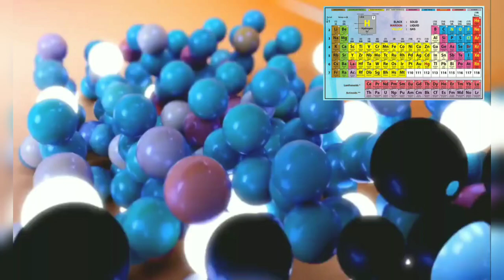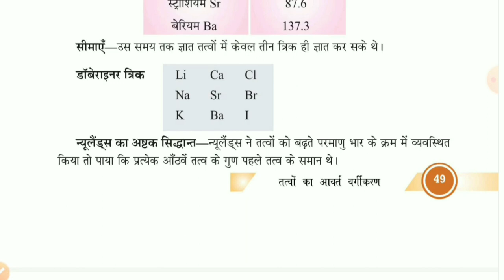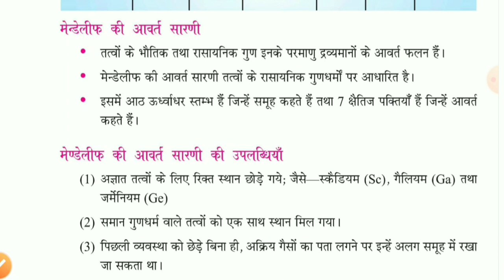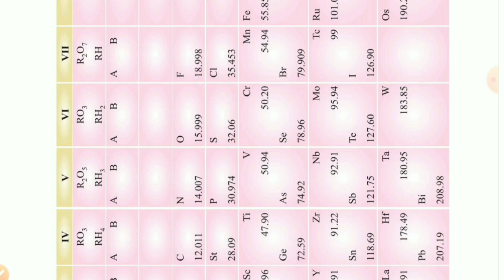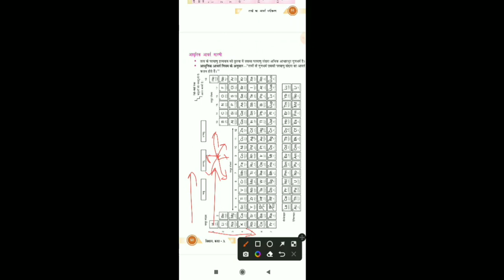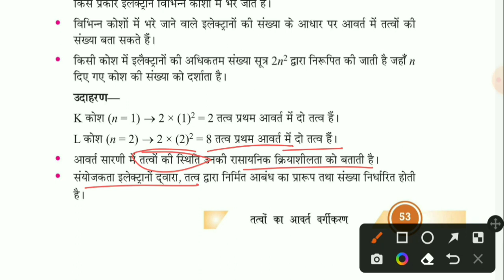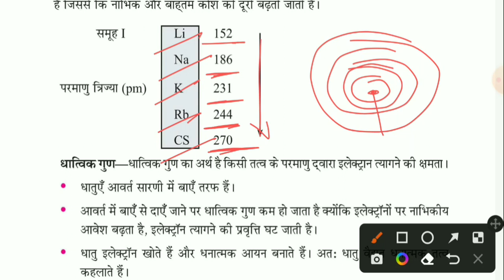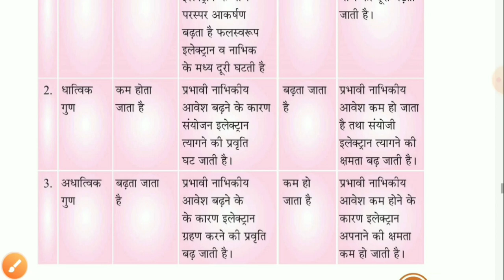periodic table | आवर्त सारणी | periodic classification of elements class 10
Classification of elements|| modern periodic table|| Class 10 || periodic classification ||RBSE syllabus ||

In this video we will go through classification of elements and its history and related concepts...

Mainly In this video we cover following topics. 👇👇👇

Elements
[ ] Types of elements
[ ] Need of classification
[ ] History of classification of elements
[ ] Dobereiner's triads and its limitations
[ ] Newland's octave and its limitations
[ ] Mendeleev laws ,it's achievements and its limits
[ ] Lothar meyer 's curve
[ ] Henry Moseley's concept and it's periodic table
[ ] Modern periodic table and it's related concepts.

Hearty welcome to our you tube channel ♡♡♡ ROHIT MEENA RU ♡♡♡

You can also see us on other social media platforms ...links are below

ROHIT MEENA RU

_______________________Please do subsubscribe our channel Rohit meena ru ...

We are constantly uploading new videos related concepts...so plzzz support us ...

Show some love to our channel by share and comments...

AND AGAIN THANK YOU SO MUCH TO ALL OF YOU BELIEVE IN OURSELF 🙏🙏🙏